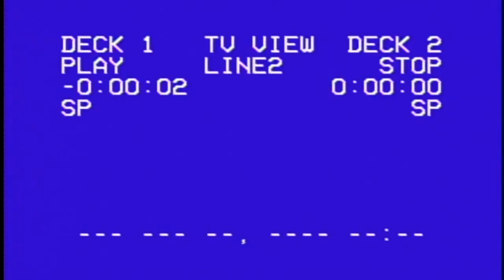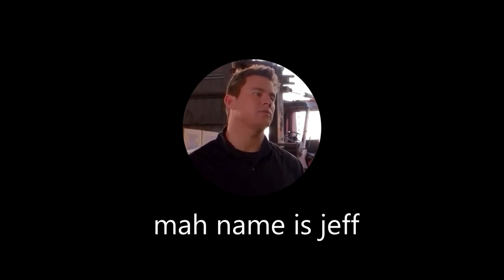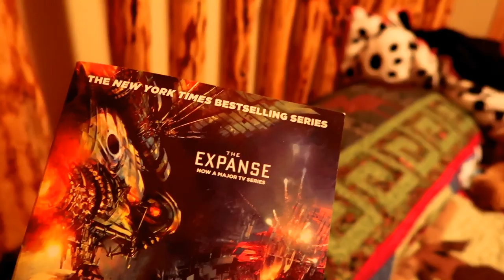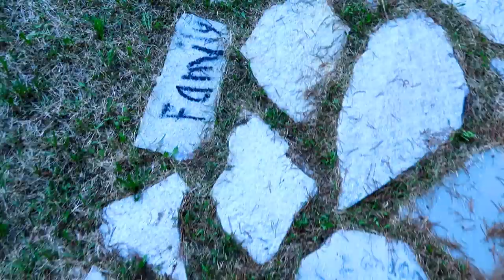I CAME PREPARED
Bob Ross, guns, penguins. Our 2019 family cabin trip.

Welcome to FuzzFam! I am a Police Officer and this is my family life. We upload family vlogs, police stories, short skits & family friendly videos!